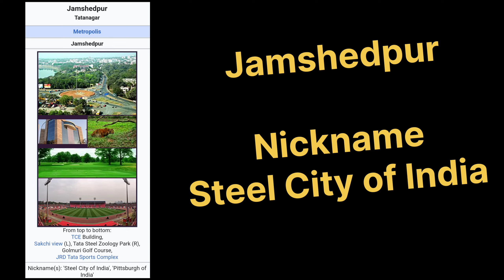Jamshedpur malayalam steelcitybreakroom steel jamshedpur tata malayalamnews kerala asianet